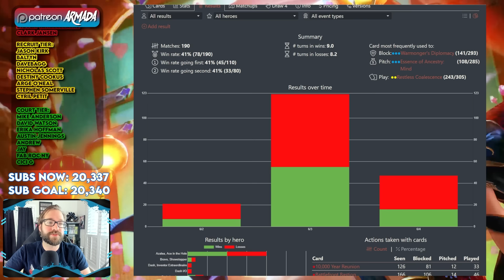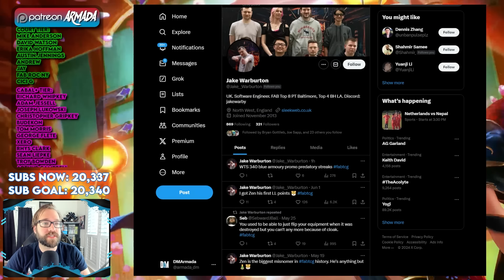PART THE MISTVEIL DOMINATES THE META. | Flesh and Blood Deck Breakdown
• Great Place for FaB products: Red Riot Games!
Make FaB decks at:
fabdb.net